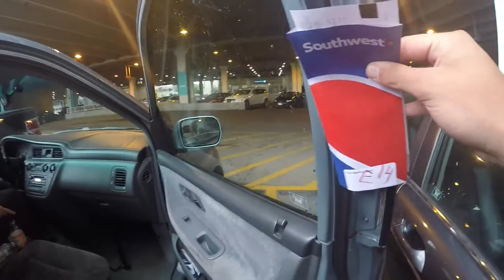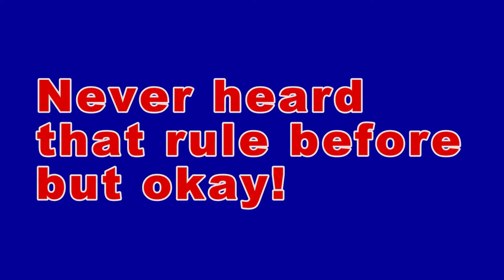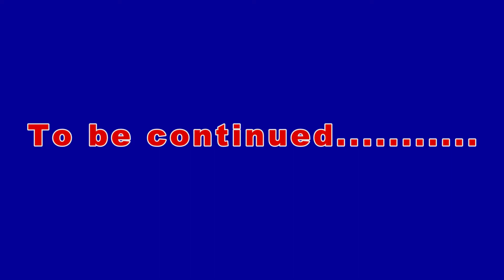ICast trip VLog #1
This is my first attempt at a vlog. Sorry if it is not the best, I did the best I could.
Thank you guys for watching and for all of your support.
Also a Thanks to Eco Net who will be coming out with the Eco Popper at ICAST 2016.